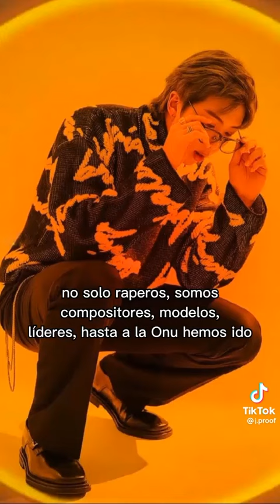Ellos 2 tuvieron una conversación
créditos a:j.proof